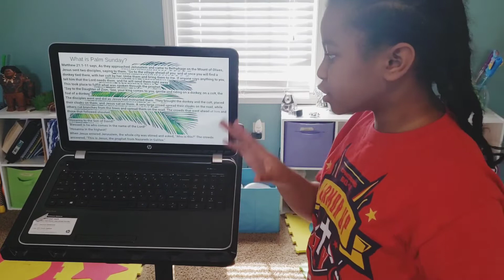Emily's Epic Sermon - No Easter Bunnies. No Easter Eggs. Just Jesus!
Emily shares a powerful sermon on Easter. She reminds us that its not about Easter bunnies or Easter eggs. It's all about Jesus' love and sacrifice for us. We have eternal life because Jesus defeated death. We can all be happy because He lives!